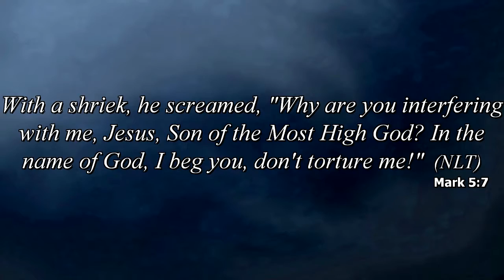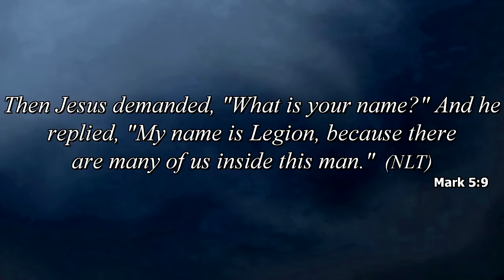"The Grace Of God In A Graveyard" (April 24, 2016)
The Grace Of God In A Graveyard
Dr. Dan K. Williams